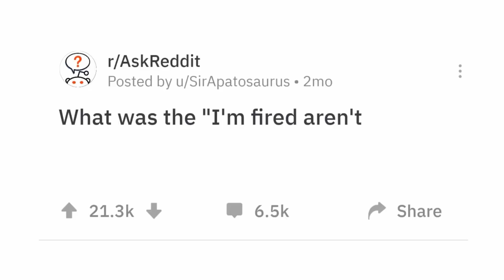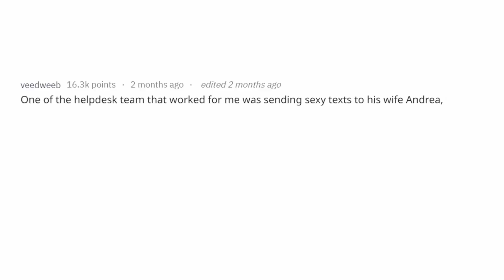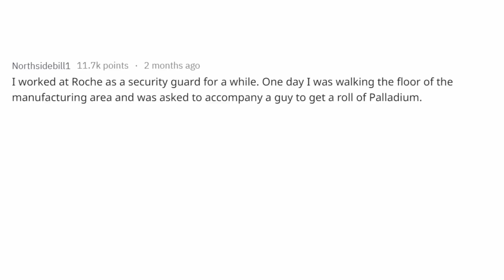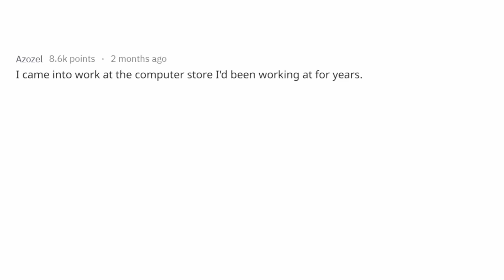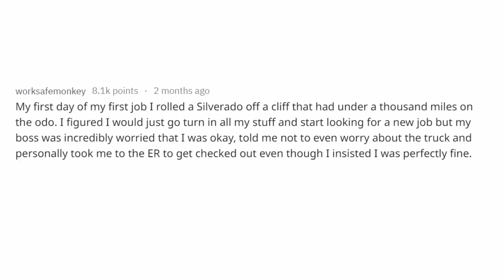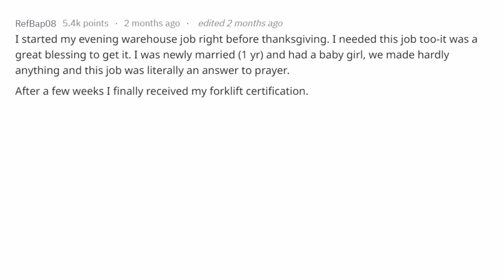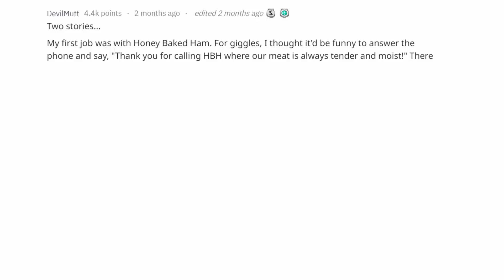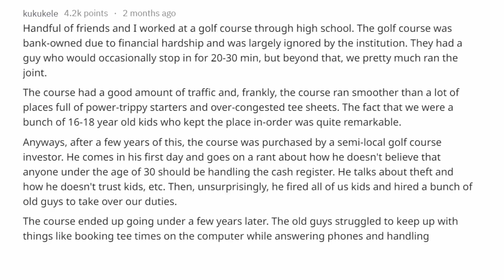People Share Their Worst Fails On The Job That They Were Sure Would Get Them Fired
What was the "I'm fired aren't I?" moment you experienced or witnessed?